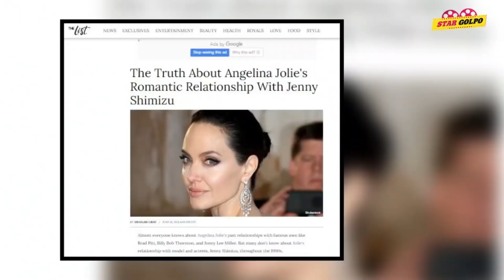Angelina Jolie অন্য নারীদের সাথেও করেছিলেন গোপনে প্রেম! Star Golpo